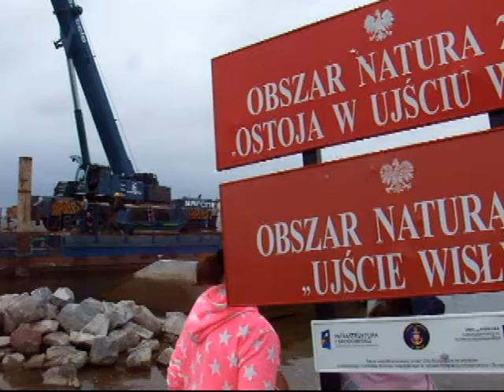Przekop Wisły ujście Wisły do Zatoki Gdańskiej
Tak wygląda ujście Przekopu Wisły do Zatoki Gdańskiej przy Mikoszewie.